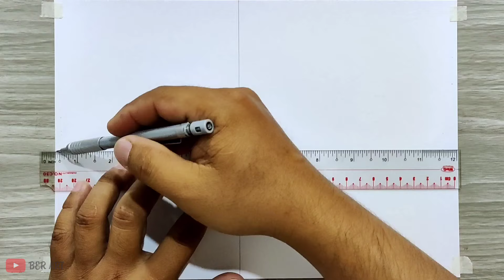Cách vẽ Shiina Mahiru | How to draw Shiina Mahiru | BER ART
Vẽ Shiina Mahiru
Anime : Otonari no Tenshi-sama

VẬT LIỆU SỬ DỤNG
kích thướt giấy A4:  21.0cm x 29.7cm
Bút Chì Kim Bấm Pentel 0.5mm
Bút đi nét : marvy
ÂM NHẠC
Bài hát: Max Brhon - Redemption [Bản phát hành NCS]

Âm nhạc được quảng cáo bởi Thư viện âm thanh wDR6toqrO2o